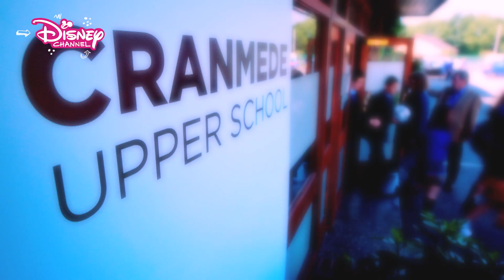😮 Kłamstwo ma krótkie nogi | Ale Obciach! | Disney Channel Polska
Nikt nie narobi ci takiego obciachu... jak rodzice. Żeby raz na zawsze mama przestała szukać jej chłopaka, Lili postanawia skłamać. Jakie będą tego konsekwencje?